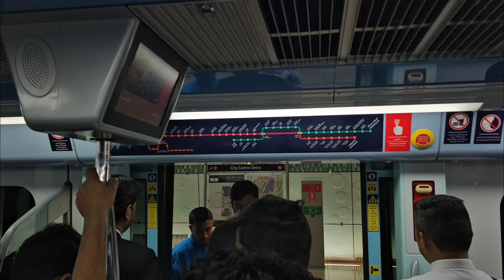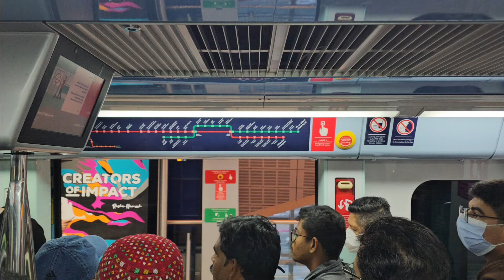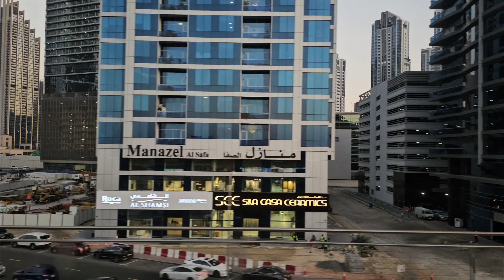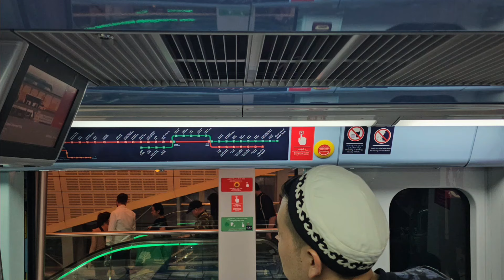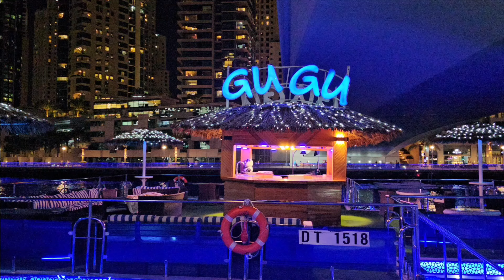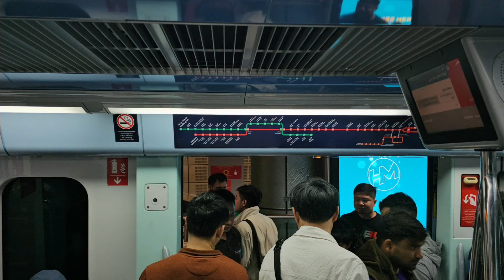DUBAI MARINA Walk Tour: "Beautiful, Clean & Safe District" Beyond Compare +DTPC (1.14.24: 4K-UHD)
■ DUBAI MARINA:
Dubai Marina, aka Marsa Dubai, is a district in Dubai, United Arab Emirates. It is an artificial canal city built along a 3-kilometre (2 mi) stretch of the Persian Gulf shoreline. As of 2018, it has a population of 55,052. When the entire development is complete, it will accommodate more than 120,000 people in residential towers and villas. It is located on Interchange 5 between Jebel Ali Port and the area which hosts Dubai Internet City, Dubai Media City, and the American University in Dubai. The first phase of this project has been completed. Dubai Marina was inspired by the Concord Pacific Place development along False Creek in Vancouver, BC, Canada.

There have been many instances of marine wildlife (especially whales and sharks) entering the marina because of its proximity to the open sea.

1) Jumeirah Beach Residence:
Jumeirah Beach Residence is a 1.7 kilometres (1.1 mi) long, 2 square kilometres (0.77 sq mi) gross floor area waterfront community located against the Persian Gulf in Dubai Marina. It is the largest single-phase residential development in the world and contains 40 towers (35 are residential and 5 are hotels). JBR can accommodate about 15,000 people, living in its apartments and hotel rooms. The Project has 6,917 apartments, from 900 sq ft (84 m2) studios to 5,500 sq ft (511 m2) penthouses. Jumeirah Beach Residence was launched in August 2002 by the developer, Dubai Properties (a subsidiary of Dubai Holding) with a cost of 6 billion dirhams and was completed in 2007. The Walk at JBR restaurant and shopping strip, which is adjacent to the beach behind JBR, is a very popular location for Al Fresco dining. There are five hotels, rated as 5-star or 4-star, three of which are purpose-built hotels, while the other two are converted residential towers.

2) The Walk:
The Walk at Jumeirah Beach Residence is a 1.7-kilometre (1.1 mi) strip at the ground and plaza level of the complex, it was developed by Dubai Properties, and was completed by 2007 and opened officially in August 2008.

3) The Beach
The Beach at Jumeirah Beach Residence is a retail complex being constructed on the beach in front of JBR by Meraas Holding, a company owned by Sheikh Mohammed bin Rashid Al Maktoum, Vice-President and Prime Minister of the UAE and Ruler of Dubai. The development, comprising four plazas, will occupy the bulk of the beach between the Hilton and Sheraton hotels. The complex houses several levels of parking as well as seventy retail and food and beverage outlets, together with entertainment facilities. Many Yacht rental companies offer boat trips in Dubai which take in many of the key locations such as Dubai Marina, Bluewaters Island, Palm Jumeirah and the Burj Al Arab.

TRANSPORTATION:
1) Sobha Realty (Dubai Metro)
Sobha Realty (formerly Dubai Marina) is a rapid transit station on the Red Line of the Dubai Metro in Dubai. It opened on 30 April 2010 as part of an extension to Ibn Battuta. Dubai Marina station is located near Interchange 5 of Sheikh Zayed Road, around 20 kilometres (12 mi) southwest of Downtown Dubai. It lies to the east of the northern half of the Dubai Marina and the west of the northern portion of Jumeirah Lake Towers. Dubai Marina Station lies on a viaduct paralleling the eastern side of Sheikh Zayed Road. It is categorised as a type 2 elevated station, indicating that there is an elevated concourse between the street and platform level. Pedestrian access to the station is aided through walkways above Sheikh Zayed Road, connecting to developments on either side of the road. In September 2014, Damac Properties acquired the naming rights for the Dubai Marina Station, which resulted in it being renamed the Damac Station.

2) Dubai Tram:
Al Sufouh Tramway is a tramway that operates in Al Sufouh, Dubai Marina. It runs 14.5 kilometres (9.0 mi) along Al Sufouh Road from Dubai Marina to the Burj Al Arab and the Mall of the Emirates. It interchanges with two stations of Dubai Metro's Red Line. The Sufouh Tram also connects with the Palm Monorail at the entrance of the Palm from Sufouh Road. After completion in 2014, it serves the residences of Dubai Marina and Jumeirah Beach Residence.

ATTRACTIONS:
A zipline advertised as the "longest urban zipline" was installed here, which links Dubai Marina with the Dubai Marina Mall.